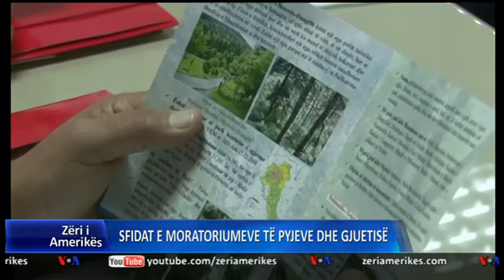Sfidat për zbatimin e moratoriumeve për pyjet dhe gjuetinë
Moratoriumet e Pyjeve dhe Gjuetisë në Shqipëri përballen me mjaft sfida, veçanërisht në ndëshkimin e shkelësve të ligjit. Në polici denoncohen  në mjaft zona raste të pakta të  shkeljeve, të cilat nuk përfundojnë në gjykata.